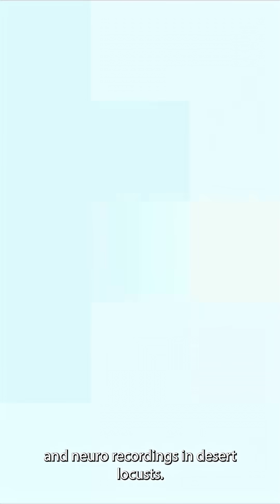Chi Yu Lee | Neurobiology of desert locust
How do animals perceive the behavior of others? Chi Yu Lee uses VR to study the neurobiology of locusts with Dr Einat Couzin-Fuchs at the University of Konstanz. Learn more about Chi Yu's research as part of the IMPRS-QBEE graduate school.
Video by Alex Chan, IMPRS-QBEE Doctoral Student